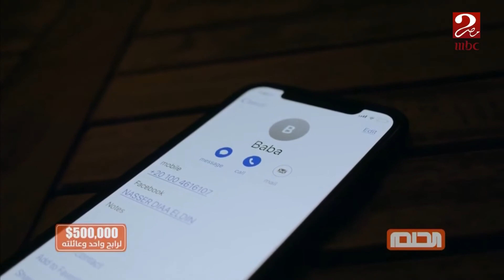برسالة غير حياتك .. الحلم يقدم نصف مليون دولار لعائلة واحدة في رمضان